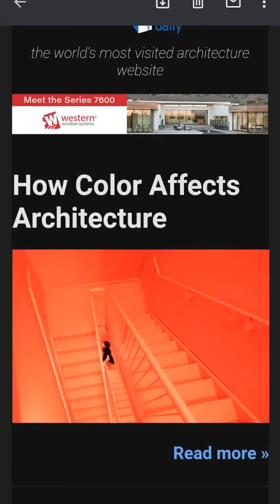색상이 건축에 미치는 영향 How Color Affects Architecture